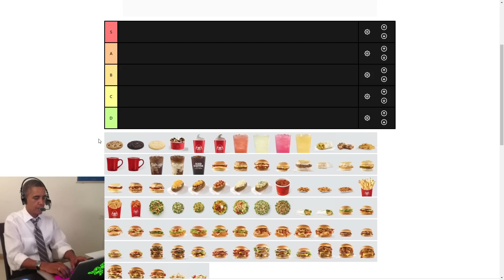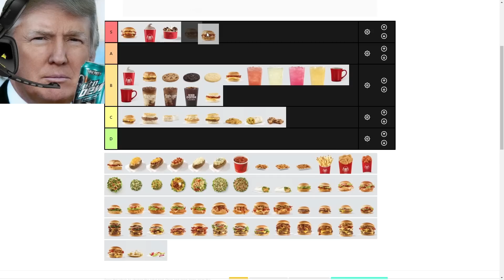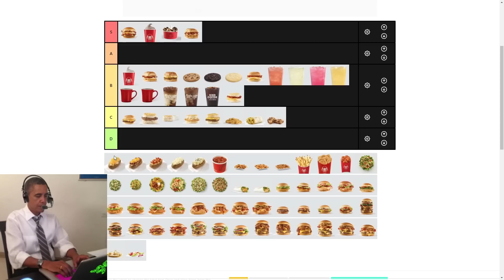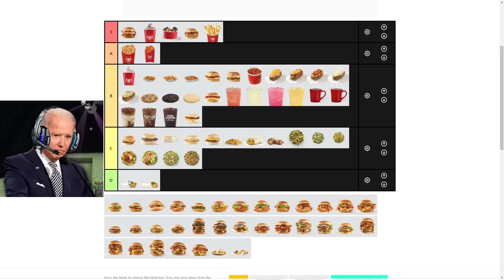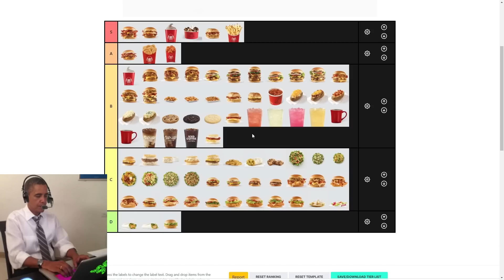US Presidents make a Wendys Tier List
Trump, Obama, & Joe try to make the Ultimate Wendys Tier List.

WARNING: This video contains unholy amounts of profanity, so if you are sensitive to this kind of stuff, please avoid watching this video. Also, full disclaimer, if you couldn't already tell, these are AI voices and are being used for comedic purposes only.